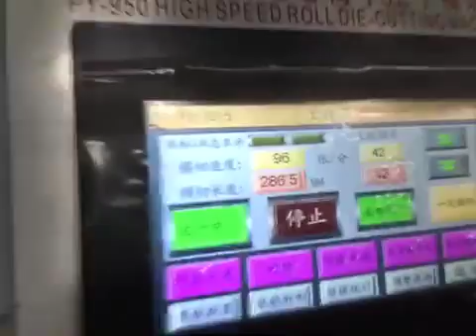Dakiou PY-950 die cutting machine cutting Noodle Packing Box Video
Dakiou PY-950 die cutting machine can do cutting,creasing and embossing very well